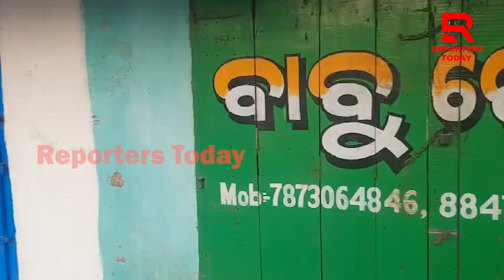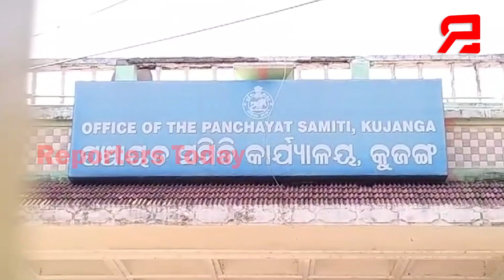କୁଜଙ୍ଗକୁ ଏନ୍ଏସିର ମାନ୍ୟତା ଦାବିରେ ଆଜି ୧୨ ଘଣ୍ଟିଆ କୁଜଙ୍ଗ ବନ୍ଦ